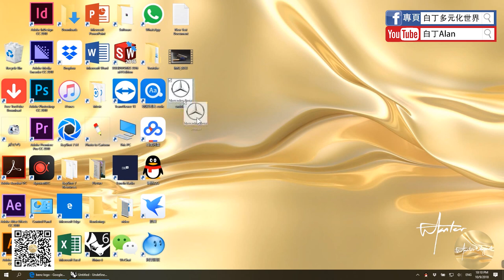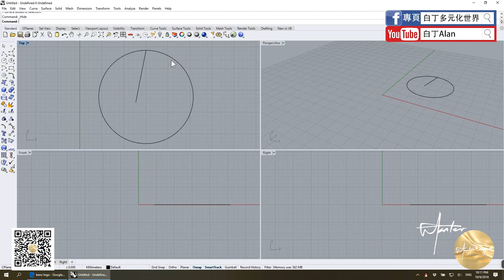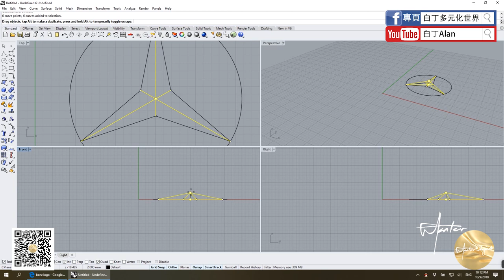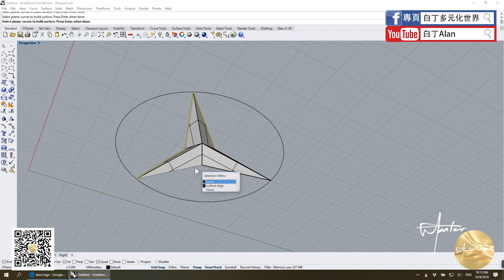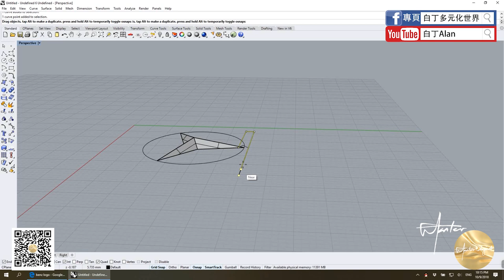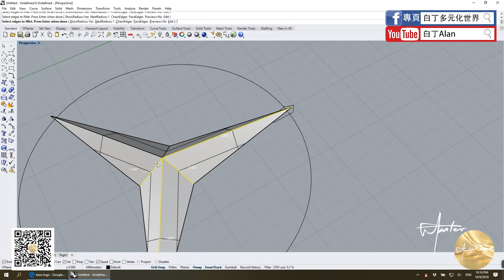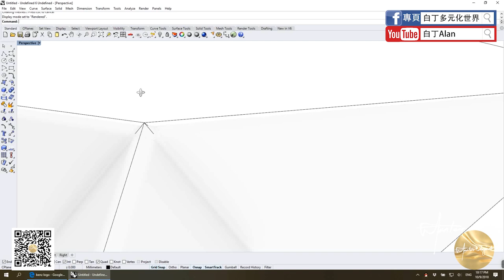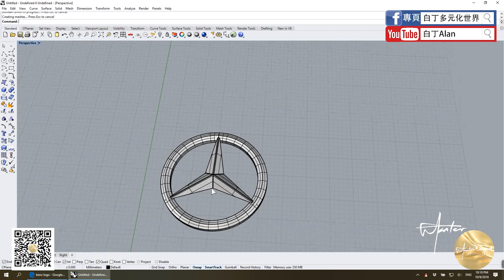Rhino tutorial軟件教學 27 Benz logo奔馳車標